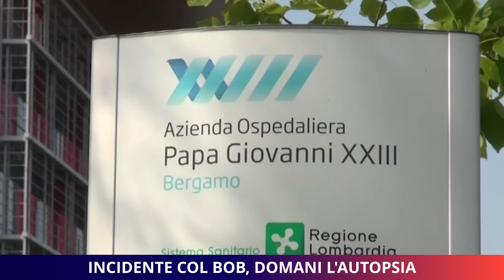Incidente col bob, domani l'autopsia